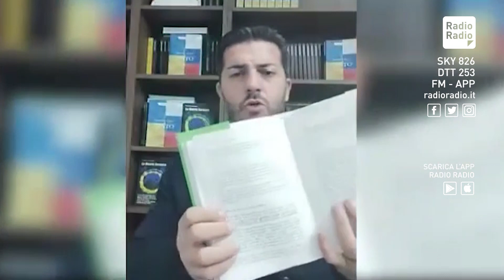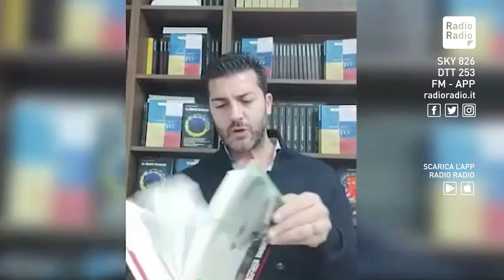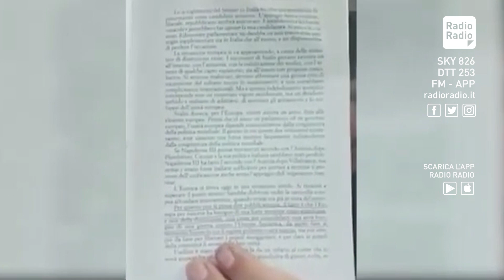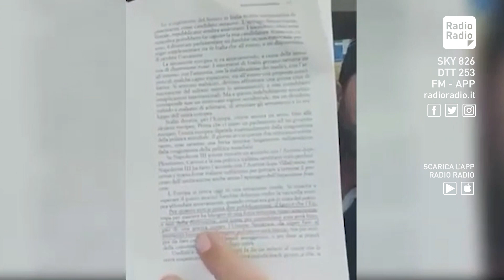Altro che "Unione di pace": l'UE nasce con l'idea di scontrarsi con la Russia - Amodeo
Voglio farvi vedere come ha giudicato quello che noi definiamo il padre fondatore dell'UnioneEuropea i TrattatidiRoma, ossia i trattati che dovrebbero istituire l'Unione europea, l'Unione dei popoli, l'Unione delle democrazie, così ce l'hanno raccontata. Guardate che cosa scrive il 26 marzo del '57: "Oggi ho letto sui giornali la notizia della firma dei trattati dell'Euratom e del mercatocomune. Un gigantesco imbroglio". Un gigantesco imbroglio. Quindi sull'Unione europea ci hanno preso in giro per anni.